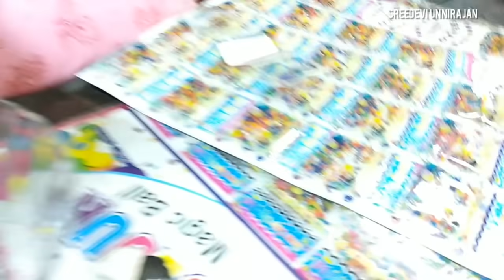ORBEEZ CHALLENGE 🤪 | Malayalam | Trapped 😟🔥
Hi guys
Here we are playing with orbeez. It's a great experience. Watch and enjoy. Comment your valuable suggestions.😍😀👍

If you like my video pls

Testing out Viral AMMIKALLU Hacks

Testing out Viral CHOCOLATE Hacks

👏👏👏MAKE IT POSSIBLE👍😎😀
Channel promotion:- ( Minimum 15 videos)
1.Channel name
2.Channel link
3.Channel Description
4.Thumbnail
5.Personal Details

Talent promotion
1.Name
2.Description
3.Link

The background Audio is used only for enhancing the content which is purely for enhancing entertainment purpose, and the channel does not own or claim any rights over the music in this video. all copyrights to the creator.

Musician: Not The King. 👑